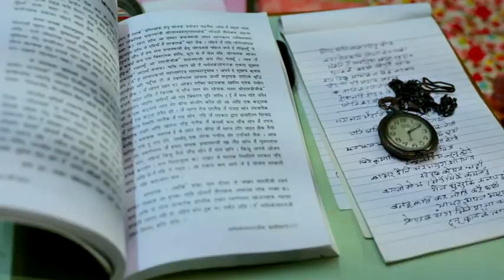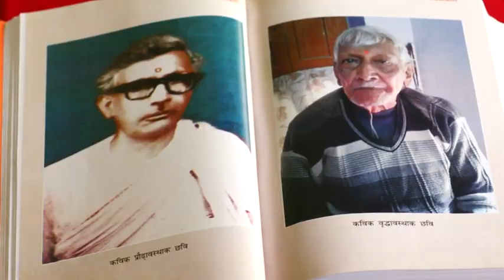Chandranath Mishra 'Amar' (Maithili) directed by Rajesh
Documentary film by @SahityaAkademi on Chandranath Mishra 'Amar' (Maithili) directed by Rajesh from the archives of Sahitya Akademi.